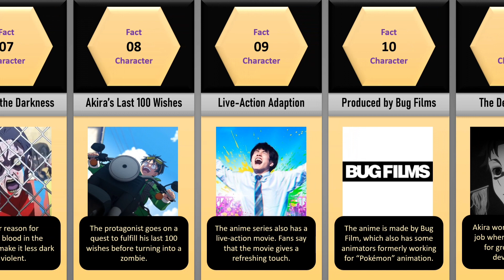Zom 100 - Everything You Need to Know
📘About this video:
In the realm of survival action anime, Zom 100: Bucket List of Death stands out as a unique and entertaining series that blends both humor and horror. Join the world of Zom 100, exploring the anime, its characters, and some interesting facts.

🎶[Background Music]
Infraction - Don't Cry